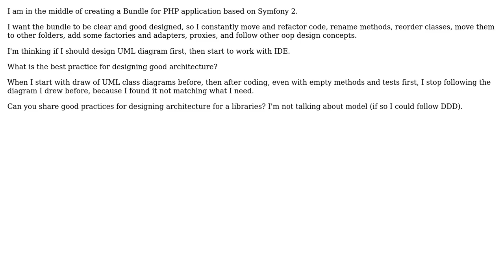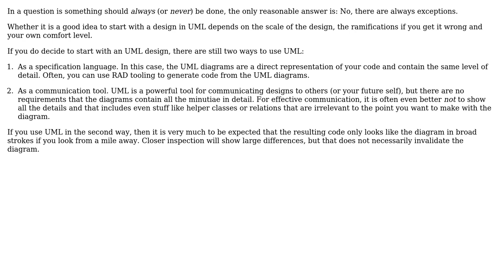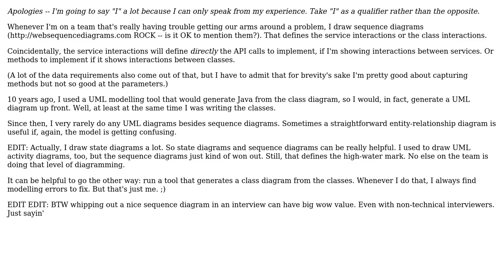Software Engineering: Should I always start with UML as a good practice when designing classes?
With thanks & praise to God, and with thanks to the many people who have made this project possible! | Content (except music & images) licensed under CC BY-SA | Music | Images & others | With thanks to user sea-rob user Filip Gorny user Bart van Ingen Schenau and the Stack Exchange Network Trademarks are property of their respective owners. You are responsible for your own actions.